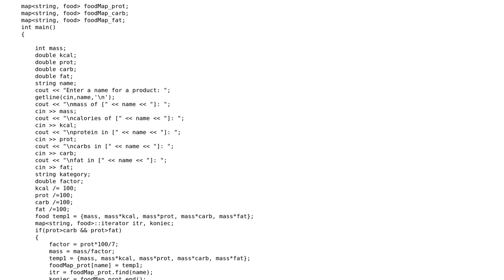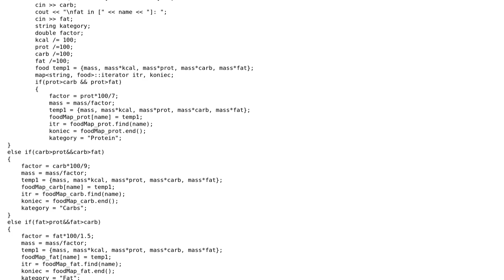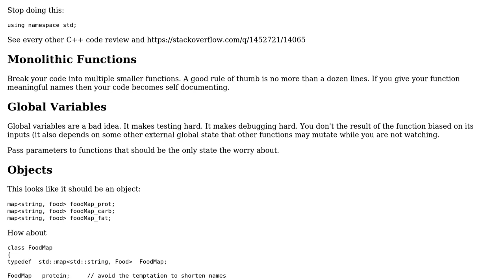Storing data about food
With thanks & praise to God, and with thanks to the many people who have made this project possible! | Content (except music & images) licensed under CC BY-SA | Music | Images & others | With thanks to user Martin York user Jimmy Habanero user Jamal and the Stack Exchange Network Trademarks are property of their respective owners. You are responsible for your own actions.